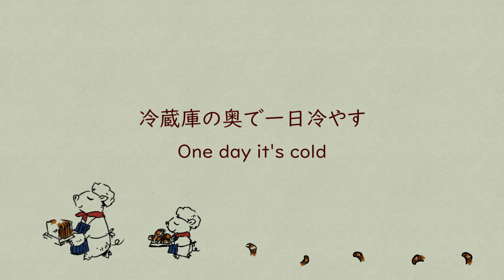放って置くだけで大きくなりました。これは何よりもお得です。ジューシーでパリパリ！美味しいピーマンになる。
パリパリピーマンを使ったお勧めレシピはこちらの動画をごらん下さい

⭐️大好評⭐️

⭐️⭐️楽天roomでは動画などで使用しているアイテムをご紹介しています⭐️⭐️

レッスン風景や口コミなどご覧いただけます

また当該レシピを利用してYouTubeなどに動画をアップする際には動画の概要欄にこちらのチャンネルリンクを貼っていただだけるようお願い致します。

「料理教室のBonちゃん」では

光栄にもたくさんの生徒さんとご縁があり、
１8年に渡り指導した方々は延べ１万4500人（感謝！）

知って得する！！知らないと損をする！？コツやテクニックを
そんなプロ＆母の目線からたくさんの情報をお届けしていますので